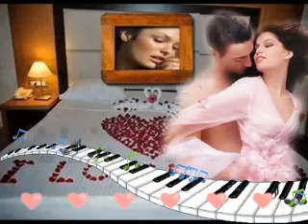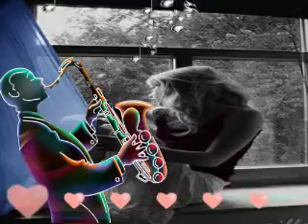♥♥♥ SZABÓ JÓZSI - LESZEK - E BOLDOG ? ♥♥♥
Mért bántjuk egymást

Mért bántjuk egymást? Hisz annyira szeretlek!
Lehoznék néked minden csillagot!
Nélküled üres, és sivár minden este
nélküled én már levegőt sem kapok!

Mért bántjuk egymást? Hisz oly rövid az élet!
Addig szeressünk ameddig lehet!
Hisz ki tudja még hogy mit hoz a holnap,
meddig őrizhetem a lépteidet?

Meddig láthatom a bimbódzó rózsát
ahogyan épp a szirmát bontja szét?
Meddig láthatom a felkelő nap fényét
hisz az ablakomba nem süt be a fény.

Szeresük egymást, hisz oly rövid az élet!
S addig szép amíg együtt lehetünk,
hidd el: a szívünk is csak addig sugárzik
amíg önzetlenül, tisztán szeretünk!
Írta: Meggyesi Éva

Őszinteség

♥♥♥ KÖSZÖNÖM SZÉPEN , HOGY MEGHALLGATTÁTOK JÓZSI TALÁLÓ SZÉP DALÁT ! MEGNÉZTÉTEK HOZZÁ A VIDEÓM ...♥♥♥ KÖSZÖNÖM SZÉPEN JÓZSINAK , HOGY FELHASZNÁLHATTAM. SZÉP ESTÉTEK LEGYEN KÉRDÉSEK NÉLKÜL.. ♥♥♥ PUSZI - RÓZSIKA ♥♥♥ :)